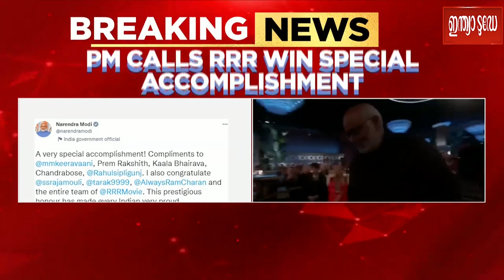RRR ടീമിനെ അഭിനന്ദിച്ച് പ്രധാനമന്ത്രി മോദി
RRR ടീമിനെ അഭിനന്ദിച്ച് പ്രധാനമന്ത്രി മോദി, RRR വിശിഷ്ട നേട്ടമെന്ന് പ്രധാനമന്ത്രി